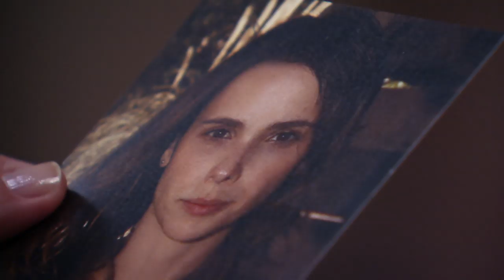Avenida Brasi: Rita e Batata, amor que nasceu no lixão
Após serem afastados, personagens de Mel Maia e Bernardo Simões se reencontram, depois de passagem de tempo, agora como Nina (Débora Falabella) e Jorginho (Cauã Reymond).